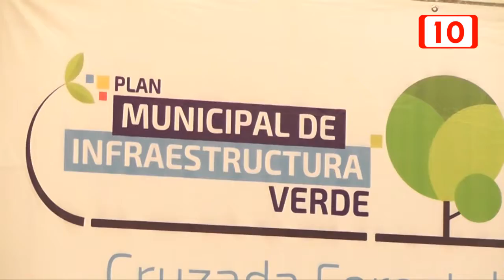2.4 millones de árboles en Mérida